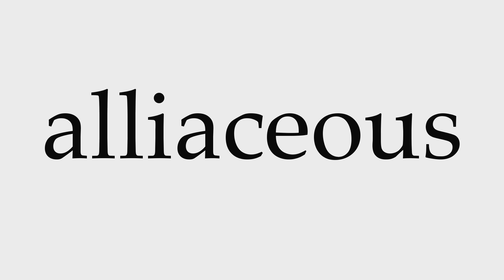How to Pronounce alliaceous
This video shows you how to pronounce alliaceous